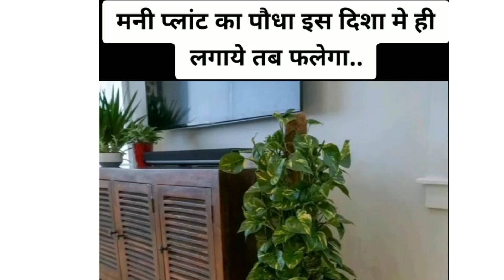money plant/मनी प्लांट में बांध दें एक चीज फिर देखें चमत्कार.. मनी प्लांट को सही दिशा में रखें..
Money plant/Sahi direction mein main rakhna chahie galat direction mein rakhne se nakaratmak urja ka prabhav badhte lagta hai .